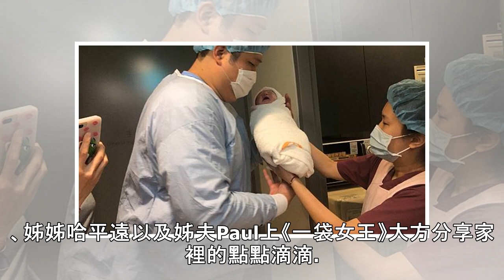哈孝遠遭批「配不上老婆」 EQ超低怒踹電風扇